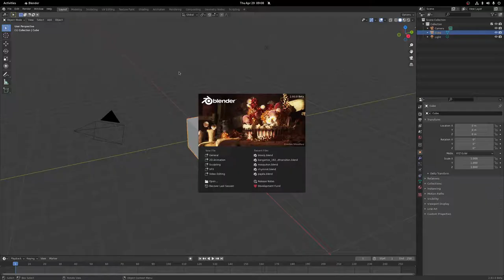Dark Window Addon for Blender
Only tested in Gnome/Xorg, and only for the main window